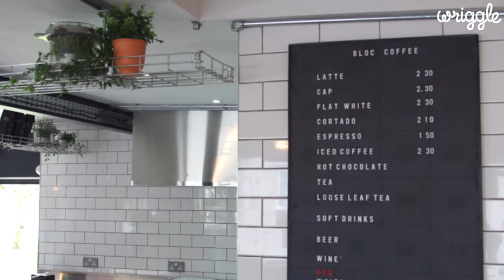Don't Take the P!ss: The Cardiff Cafe in a Disused Public Toilet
There's something a bit different about this beautiful Cardiff cafe...

Watch the video to get the downloo (sorry) on this quirky little spot, and read more about Bloc Coffee